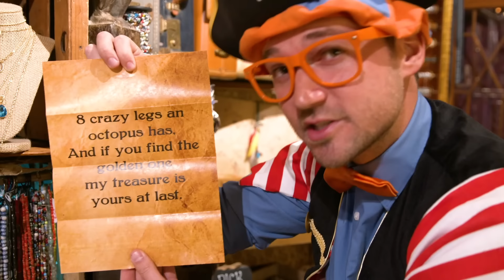Un lugar mágico de tesoros y joyas | Aprende con Blippi | Videos Educativos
0:04 Un lugar mágico de tesoros y joyas
17:02 Blippi visita un estadio de beisbol
43:03 Blippi explora un Montacargas
52:31 Blippi recicla con los camiones de la basura
1:05:26 Blippi visita un Campamento.

Más videos aquí:
Aprende, explora y juega con Blippi en Español | Videos educativos :